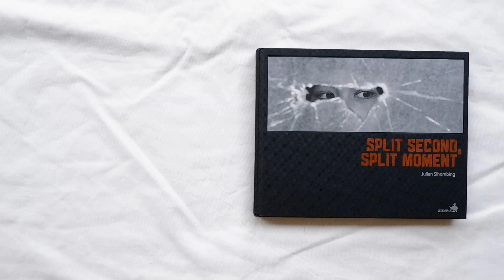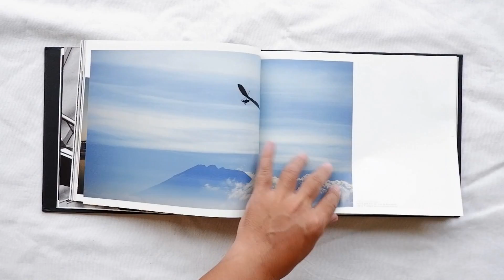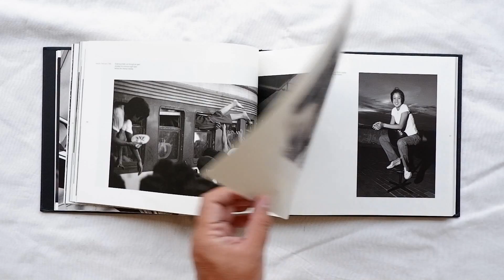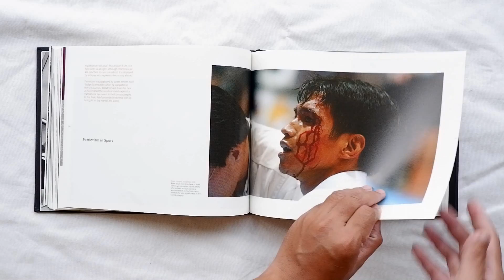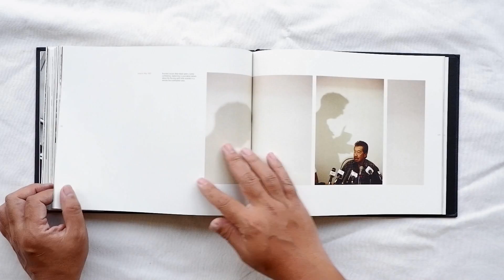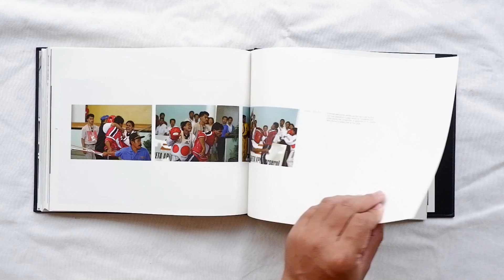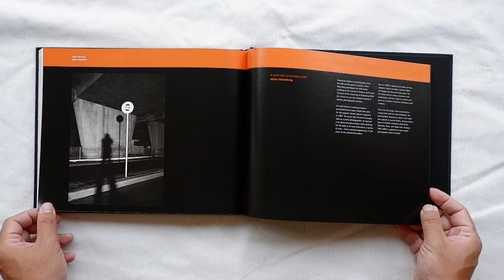Split Second Split Moment by Julian Sihombing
Buku ini berisikan foto-foto terbaik Wartawan Senior Kompas Julian Sihombing dalam rentang waktu lebih dari 20 tahun. Berbagai peristiwa bersejarah bangsa ini terekam dalam buku ini, seperti Tragedi Trisakti, meninggalnya Ibu Tien Soeharto, masa-masa akhir Presiden Soeharto, masa kepemimpinan Megawati, dsb. Buku ini pun dipenuhi oleh berbagai peristiwa keseharian yang penuh dengan humanisme dan keindahan. Setiap orang yang menyukai dan penikmat fotografi wajib untuk memilikinya. Selain dapat untuk menimba kemampuan, buku ini dapat menuntun kita melihat sisi lain kehidupan.

Format: Hard Cover
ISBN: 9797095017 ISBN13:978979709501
Tanggal Terbit: Agustus 2010
Bahasa: Indonesia
Penerbit: Penerbit Buku Kompas
Halaman: 224
Dimensi: 280 mm x 220 mm